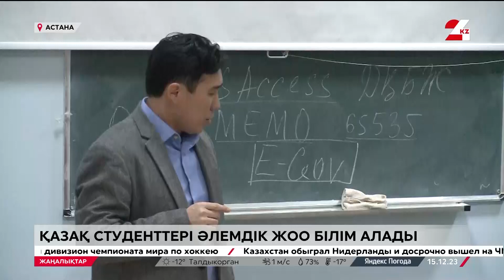Қазақ студенттері әлемдік ЖОО-да білім алады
Жаһандық рейтингтегі жетекші университеттер Қазақстанға келіп жатыр.